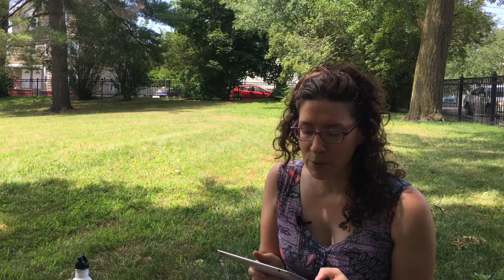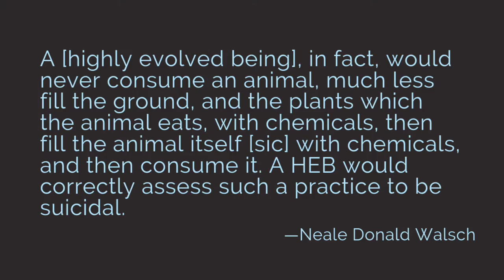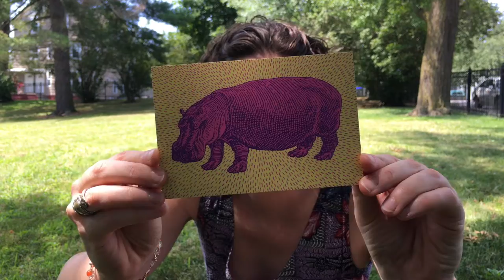A BRIGHT CLEAN MIND cover reveal + preorder bonus!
***UPDATE: the on-sale date is now October 15th, so you have an extra month to preorder!***